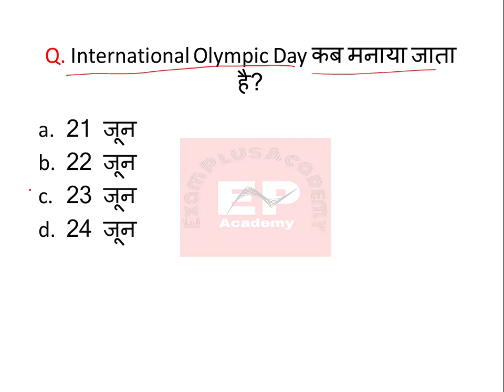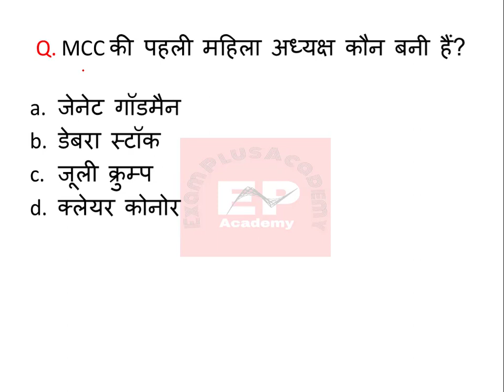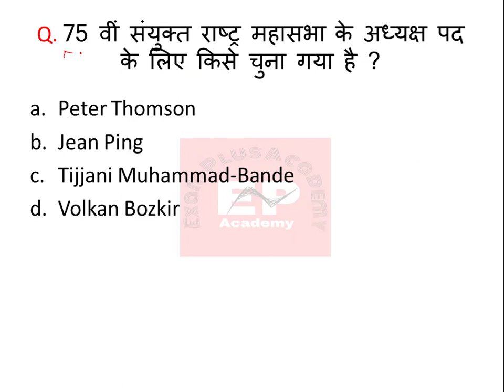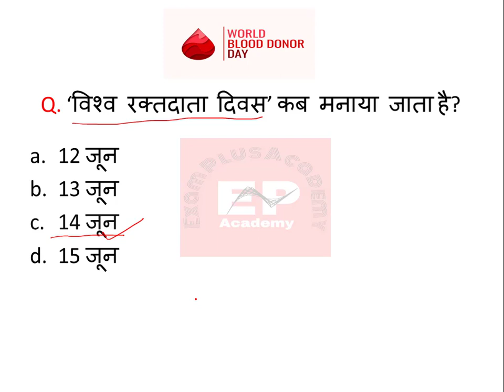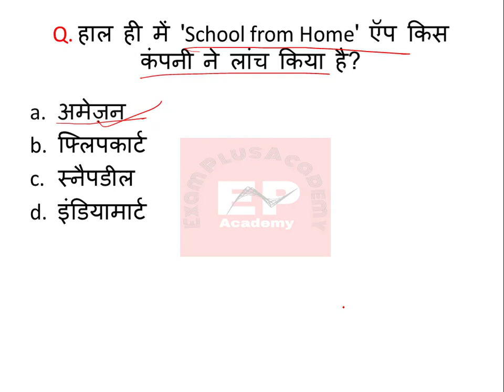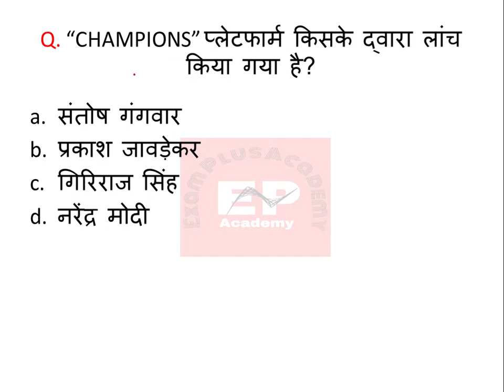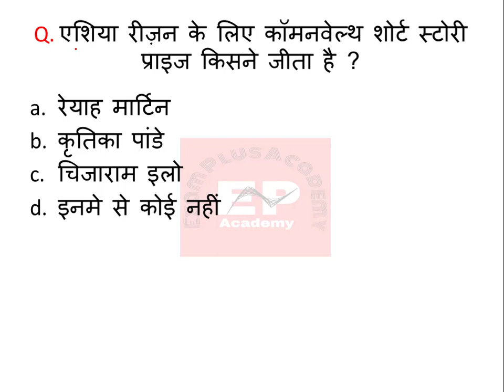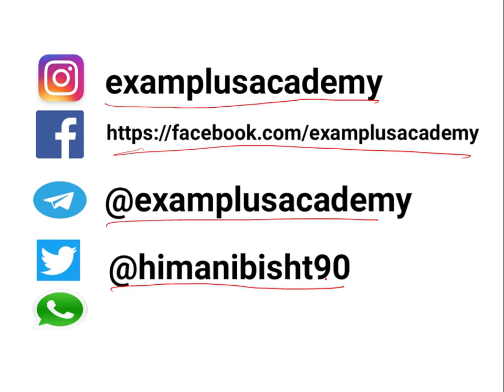JUNE MONTH CURRENT AFFAIRS | June 2020 Current Affairs in Hindi | MONTHLY CURRENT AFFAIRS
Join Telegram to get PDFs